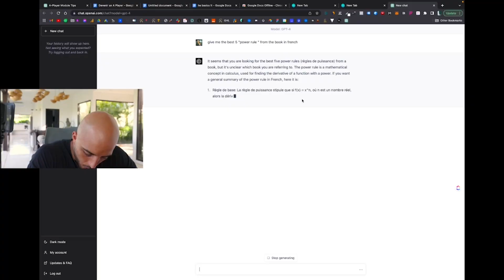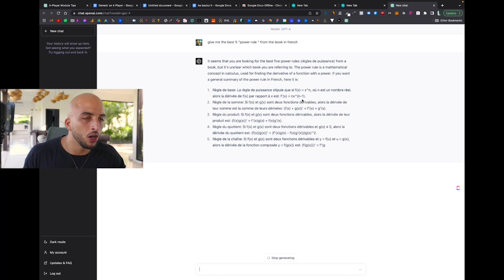Pourquoi l'avenir appartient aux A-Players ?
Je t'explique sans détour pourquoi le monde appartient aux A-Players.
Je te partage aussi comment utiliser les nouvelles technologies pour booster ta productivité.
Dernièrement, je te présente un livre que tout le monde doit lire pour comprendre comment être un A-Player, ajouter de la valeur dans chacune de tes prises de parole et ne plus être un boulet avec qui personne ne veut collaborer.

Tu y retrouveras :
0:00 - 4:15 : C'est quoi un A-Player ?
4:16 - 7:11 : Ta crédibilité est fondamentale
7:12 - 10:59 : Les 48 Lois du pouvoir de Robert Greene

➡ INTÉRESSÉ PAR LE CLOSING ? 📞

🎁 MASTERCLASS OFFERTE :
Comment générer +3000€ / mois en seulement 2 appels par jour, uniquement grâce à ton téléphone portable.

➡ INTÉRESSÉ PAR LE SETTING ? 📱

🎁 MASTERCLASS OFFERTE :
Comment générer +2000€ / mois grâce à Instagram en moins de 2h / jour, simplement en envoyant des messages.

➡ [INFOPRENEURS] TU SOUHAITES SCALER TON OFFRE HIGH-TICKET GRÂCE À NOS SETTERS & CLOSERS ? 🚀

🎁 MASTERCLASS OFFERTE :
Comment scaler rapidement ton offre high-ticket à +6 chiffres par mois grâce à ce “sales système”.

Et n’oublie pas d’actionner la cloche pour être averti de nos nouvelles vidéos ! 🔔